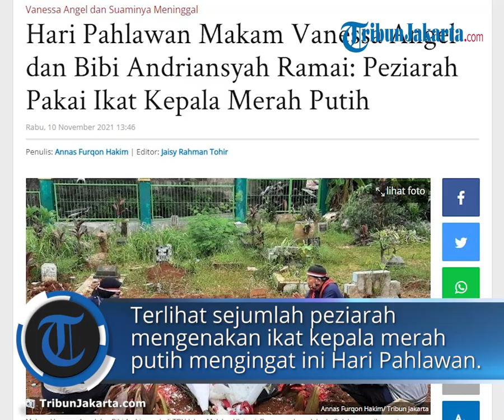Hari Pahlawan Makam Vanessa Angel dan Bibi Andriansyah Ramai Peziarah Pakai Ikat Kepala Merah Putih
TRIBUN-VIDEO.COM, PESANGGRAHAN - Makam Vanessa Angel dan Bibi Andriansyah di TPU Islam Malaka, Ulujami, Pesanggrahan, Jakarta Selatan, masih ramai dikunjungi peziarah.

Pantauan TribunJakarta.com pada Rabu (10/11/2021) siang, belasan peziarah bergantian berdoa di makam Vanessa dan Bibi.

Mayoritas peziarah datang bersama anggota keluarga.

Namun, ada juga yang datang berziarah seorang diri maupun bersama teman.

Terlihat sejumlah peziarah mengenakan ikat kepala merah putih seakan mengingatkan dengan para pejuang pada Hari Pahlawan ini.

Seusai berziarah, mereka tak lupa untuk menaburkan bunga di makam pasangan sehidup semati itu.

Para peziarah juga menyempatkan berfoto di depan makam pasangan suami istri tersebut.

Sementara itu, penjaga makam tidak bosan untuk mengingatkan peziarah untuk tetap menjaga kebersihan makam.

Artikel ini telah tayang di TribunJakarta.com dengan judul Hari Pahlawan Makam Vanessa Angel dan Bibi Andriansyah Ramai: Peziarah Pakai Ikat Kepala Merah Putih,
Penulis: Annas Furqon Hakim | Editor: Jaisy Rahman Tohir